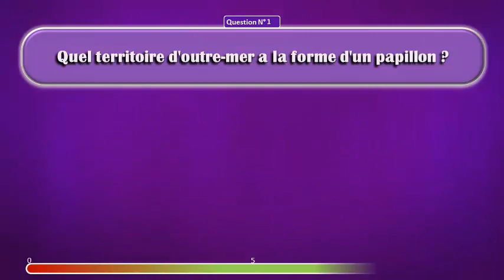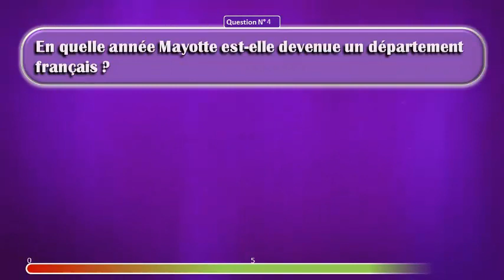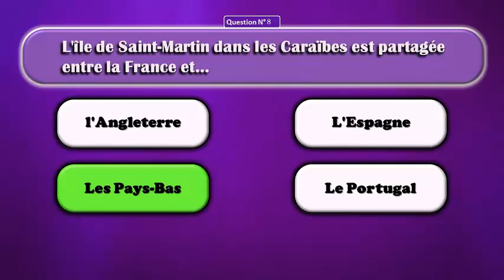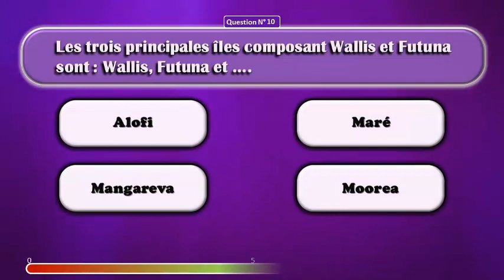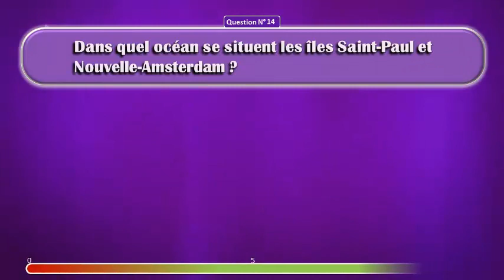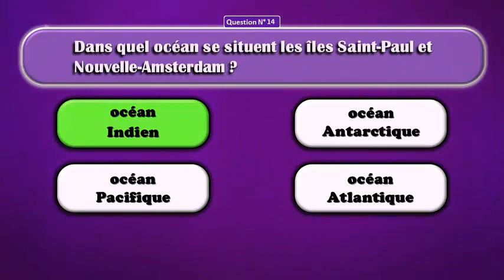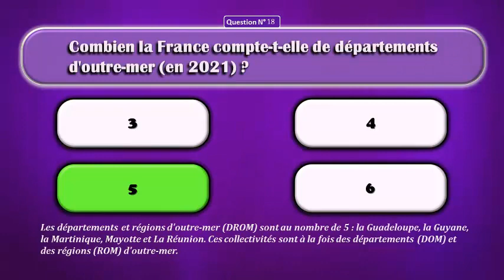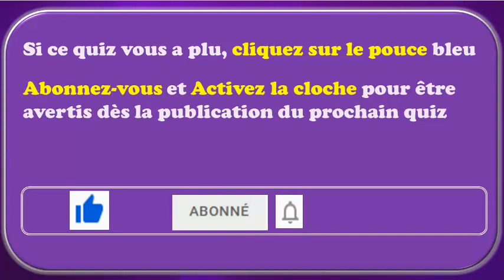⭐ Quiz - Défi 100% ⭐ Les Outremers Françaises (20 Questions)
✳️ ❓LE QUIZ DE CETTE VIDÉO ❓
Connaissez-vous vraiment les Outremers Françaises?
Répondez à ce quiz pour le vérifier ….et passer du bon temps en solo ou en équipe, en famille ou entre amis.😊

👉  Cette vidéo du quiz Défi 100% c’est :
✔️ 20 questions
✔️ 10 secondes par question
✔️ Un quiz de niveau confirmé avec :
       ▪️ 5 secondes sans proposition de réponses ; puis
       ▪️ 5 secondes avec 4 propositions de réponses

👉 Comment jouer à ce quiz ?
✔️Comptez 5 points par bonne réponse trouvée avant l’affichage des propositions de réponses
✔️Comptez 1 point par bonne réponse trouvée après l’affichage des propositions de réponses

👉 Plan de cette vidéo "Quiz - Défi 100%" :
00:00​-Introduction
00:34​-Début du Quiz
09:01​-Fin du Quiz
09:23-Fin de la vidéo

👉 Ce quiz n'est PAS  une vidéo interactive.
Prévoyez papier et crayon pour noter vos réponses et compter vos points

👉 Défi 100% :
Réaliserez-vous un sans-faute avec 100% de bonnes réponses ?
Bonne chance ! 😉

✳️ ❗ N'OUBLIEZ PAS ❗
👉 Tentez le défi 100% : réussirez-vous un sans-faute avec 100% de bonnes réponses ?
👉 Inscrivez votre nombre de bonnes réponses en commentaire : obtiendrez-vous le meilleur score ?
👉 Partagez les vidéos et défiez vos amis : serez-vous le(la) meilleur(e) ?

Merci 😀

✳️ 🎵 CREDIT MUSIQUE 🎵
Musique utilisée dans la vidéo :  Sunset Dream (Cheel)

✳️ 📢 EN TOUTE TRANSPARENCE 📢
Ça ne change rien pour vous mais cela signifie que si vous cliquez sur certains liens, nous recevrons une petite commission. Cela contribue à soutenir la chaîne et nous permet de continuer à réaliser des vidéos. Merci pour votre soutien !